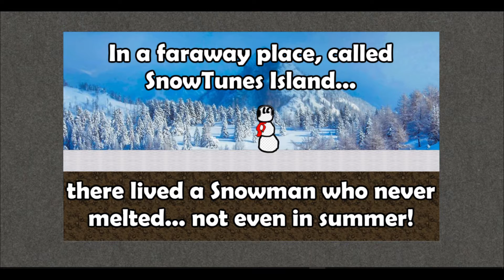SnowTunes Island ★ Gameplay ★ PC Steam [ Free to Play ] musical platforming adventure game 2021 ★